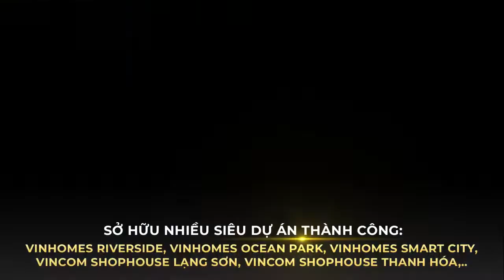5 Lý do giới tinh hoa lựa chọn an cư tại các dự thuộc Vingroup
📌 Xem thêm thông tin dự án Shophouse Royal Park Đông Hà

Với phương châm “Lấy khách hàng làm trọng tâm”, các sản phẩm BĐS của tập đoàn Vingroup luôn hướng tới mục tiêu cao nhất là thỏa mãn nhu cầu của khách hàng. Điều đó đã được thể hiện mạnh mẽ qua các dự án từng tạo tiếng vang lớn trong giới thượng lưu như Vinhomes Royal City,
Vinhomes Times City. Bám sát phương châm này, Vingroup đã tiếp tục cho ra mắt thêm nhiều siêu phẩm BĐS đẳng cấp mang thương hiệu Vinhomes và Vincom Shophouse khắp cả nước. Và một thực tế không thể phủ nhận, Vingroup ra mắt dự án nào thì nhất định sẽ cháy hàng dự án đó. Vậy điều gì đã tạo nên sức hút cho các sản phẩm BĐS họ Vin? Câu trả lời nằm ở 5 yếu tố dưới đây.

💎 Vingroup - Chủ đầu tư uy tín hàng đầu Việt Nam
Liên tục cho ra đời những siêu phẩm BĐS đẳng cấp tại các vị trí đắt giá, Vingroup đã khẳng định tầm vóc của “người khổng lồ” dẫn đầu ngành bất động sản Việt Nam và không ngừng nhận được nhiều giải thưởng danh giá.

🏆 05 lần nhận giải Sao vàng đất Việt
🏆 Chủ đầu tư tốt nhất – Best Developer
🏆 Top 40 thương hiệu tốt nhất tại Việt Nam do Forbes bình chọn

Đặc biệt, Vingroup đã đạt giải thưởng “Chủ đầu tư bất động sản uy tín nhất” trong nhiều năm liên tiếp và sở hữu nhiều dự án thành công như: Vinhomes Ocean Park, Vinhomes Smart City, Vincom Shophouse Lạng Sơn,... Nhờ bề dày kinh nghiệm và uy tín xây dựng qua nhiều năm, Vingroup đã và đang là lựa chọn số 1 của các nhà đầu tư với tâm thế “đầu tư là chắc thắng”.

💎 Hệ thống tiện ích đồng bộ
Được coi là “đặc sản” của các dự án thuộc Vingroup, hệ thống tiện ích cao cấp, đồng bộ và độc đáo luôn là yếu tố khiến mọi cư dân tự hào. Tại các đô thị có tỉ lệ bê tông hóa cao, dự án của Vingroup là những nơi đi đầu trong việc kiến tạo khuôn viên xanh nội khu, tạo điểm đến thư giãn, dạo mát cho cư dân. Vingroup cũng rất chú trọng những tiện ích độc đáo giúp gắn kết cộng đồng và tạo không gian phát triển cho cư dân nhí như vườn nướng BBQ, vườn cờ, vườn cà phê, sân chơi trẻ em, công viên thể chất sáng tạo,...

Đặc biệt, những tiện ích hiện đại và thời thượng nhất được hội tụ tại TTTM Vincom. Đây là điểm đến mua sắm tiện lợi với hàng chục thương hiệu cao cấp quốc tế và muôn vàn dịch vụ ẩm thực, vui chơi thời thượng cho cả gia đình sau ngày dài bận rộn.

💎 Không gian sống xanh lý tưởng
Hướng tới mục tiêu trở thành nơi cuộc sống hòa quyện cùng thiên nhiên, các kiến trúc sư của Vingroup luôn cố gắng đưa ra các giải pháp cân đối giữa diện tích xây dựng và diện tích cho không gian xanh để mang tới không gian tươi mát cho khu dân cư sầm uất. Nếu sống tại các dự án của Vingroup, quý khách hàng sẽ trải nghiệm rõ rệt không khí trong lành, năng lượng tích cực khi bước ra hiên nhà mỗi sáng.

💎 An ninh đảm bảo, dịch vụ CSKH tận tình
Đứng trước nhu cầu được hưởng một cuộc sống an bình ngày càng lớn của người dân, đặc biệt là tầng lớp thu nhập cao, những khu đô thị, khu shophouse “triệu đô” của Vingroup đã đưa ra các giải pháp an ninh đa lớp: thiết lập điểm canh gác an ninh, lắp đặt camera, đội ngũ nhân viên an ninh tuần tra 24/7. Song song với đó, Vingroup đào tạo đội ngũ chăm sóc cây xanh, đội ngũ housekeeping và vệ sinh chuyên nghiệp, hoạt động liên tục để đảm bảo không gian sống hoàn hảo cho cư dân.

💎 Cộng đồng cư dân tinh hoa
Nhờ sở hữu nhiều ưu thế và tiện ích đặc biệt, các dự án của Vingroup đã trở thành lựa chọn an cư của giới thượng lưu tinh anh, các chuyên gia trong và ngoài nước - những người luôn có yêu cầu khắt khe về chất lượng không gian sống. Nhờ đó, cộng đồng cư dân tinh hoa tại các dự án của Vingroup ngày một phát triển, thu hút giới doanh nhân hội tụ và cùng nhau chia sẻ thành công.

Mang theo sứ mệnh “Vì một cuộc sống tốt đẹp hơn cho người Việt”, Vingroup đã mang dự án Vincom Shophouse Royal Park tới miền đất Quảng Trị. Với vị thế của một dự án BĐS cao cấp đầu tiên và duy nhất của Vingroup tại đây, Vincom Shophouse Royal Park sở hữu trọn 5 yếu tố vàng trên, và được kỳ vọng sẽ tiên phong kiến tạo chuẩn mực sống thượng lưu sang trọng cùng giá trị kép: ở tuyệt vời - kinh doanh đắc lợi cho cư dân. Dự án chắc chắn sẽ là miền đất an cư, khởi sinh thịnh vượng cho giới tinh hoa Đông Hà, Quảng Trị.